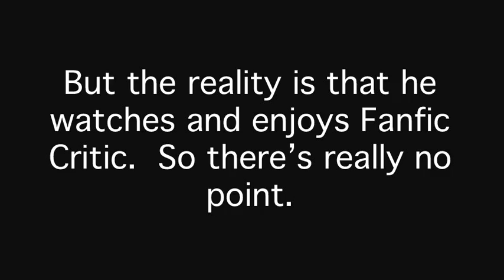Aborted fetuses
MrFirebird467 enjoys children.